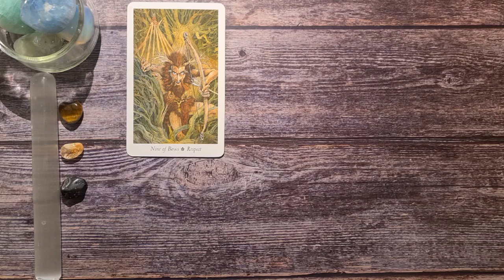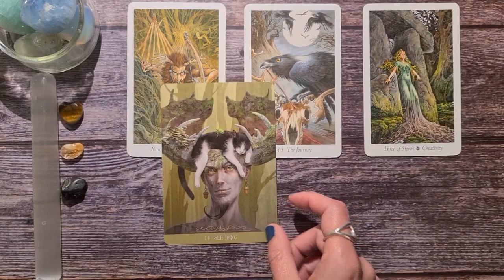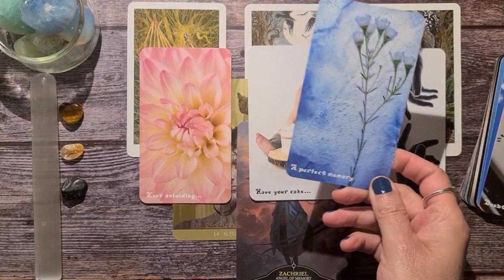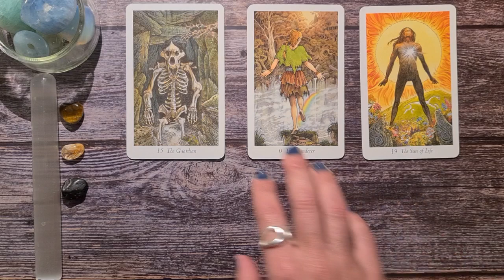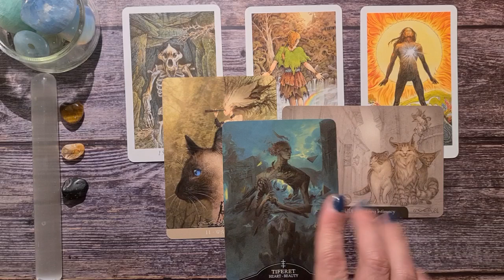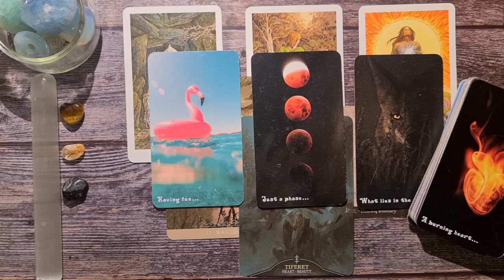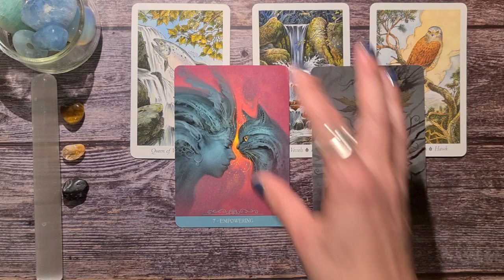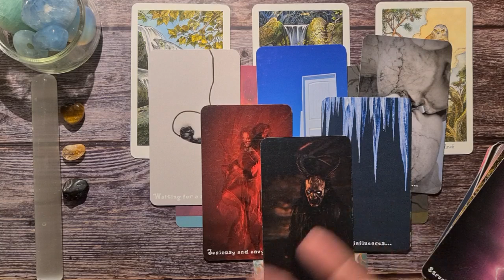Weekly Update 💫 Life & Love • Pick A Card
Hi Everyone,
I've been away die to illness, but worry not, I'm recovering well.
So, what will be the energies surrounding you this week? Let's find out!

Time Stamps
Intro  00:00
Pile 1 01:11
Pile 2 16:13
Pile 3 32:20

And if you'd like to share your love and appreciation  :))

Love & Light
Shannah